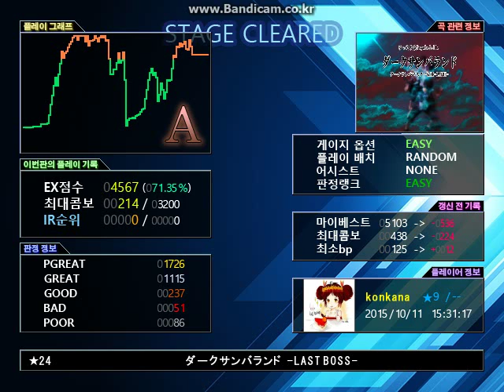★24 ダークサンバランド -LAST BOSS-